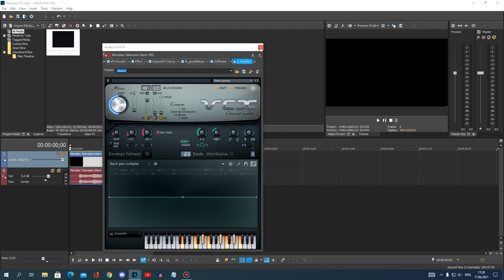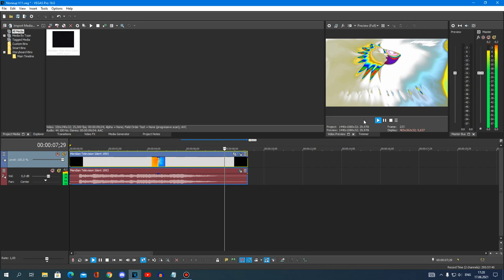{REQUESTED} How To Do Make Some Noneup V11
Requested By: 2011G, TIFMVE614, TSFLM267 & TTDME674